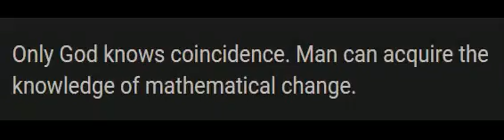Only God knows coincidence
Only God knows coincidence. Man can acquire the knowledge of mathematical change.